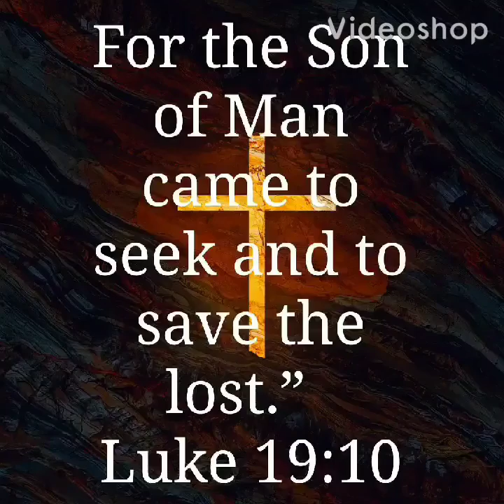The Great Mystry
Reading From NKJV Bible 1 Timothy 3:14
• Pray for Those who need Saved
• Pray for the Homeless
• Pray for the Bridge Church